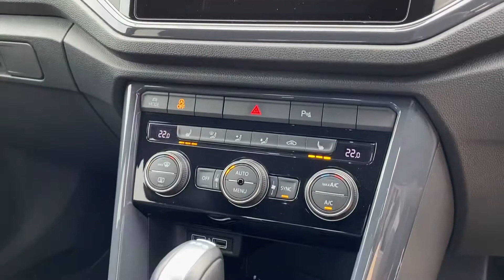Volkswagen T-Roc R-line 1.5 TSI DSG for sale in Ravenna blue 2018 walk round video